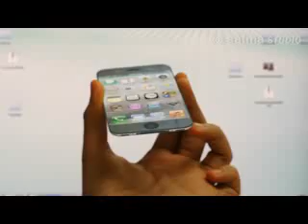Rihanna - Umbrella (Orange Version) ft. JAY-Z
Music video by Rihanna performing Umbrella. (C) 2007 The Island Def Jam Music Group